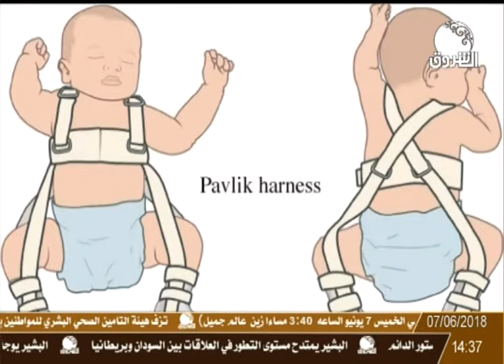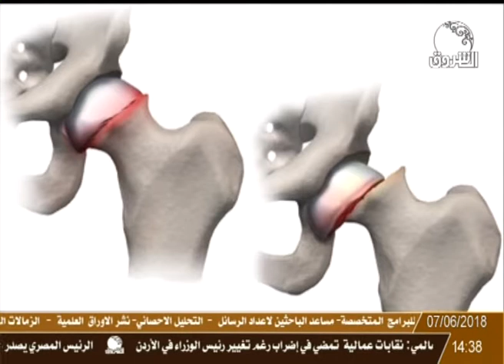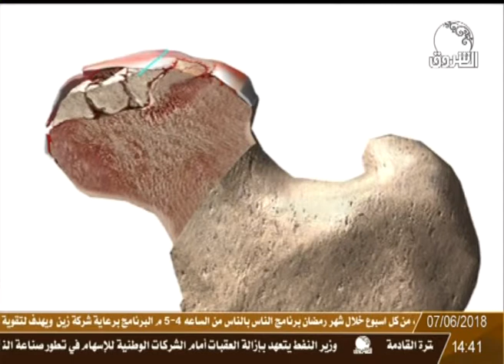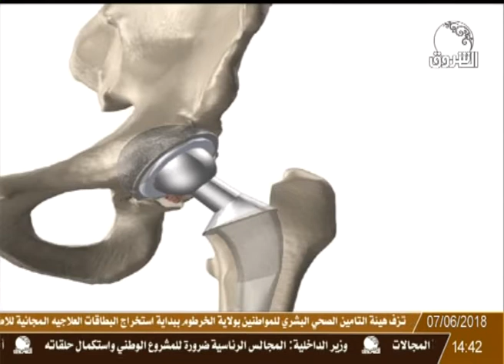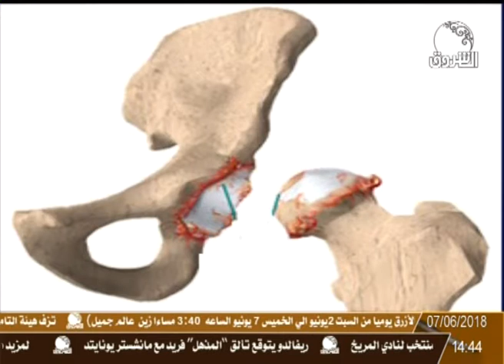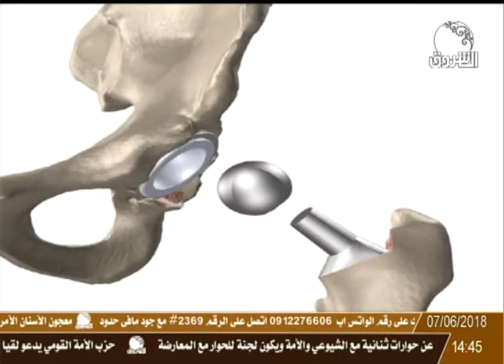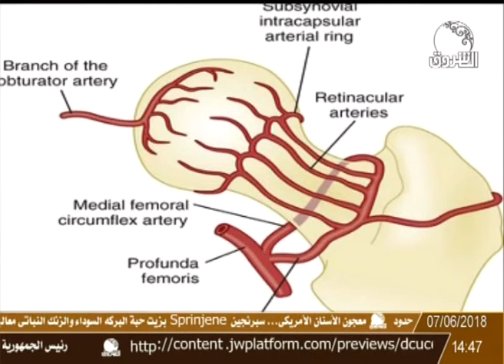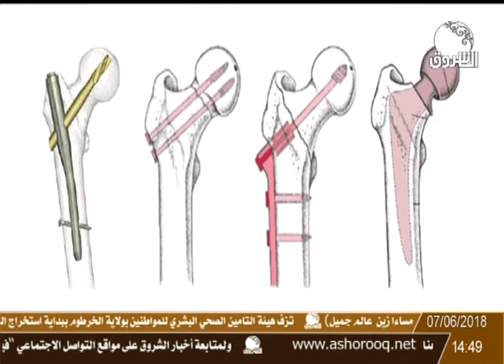صحتك في رمضان ـ مع د. ايمان المعزل ـ اصابات المخروقةـ مع د بشار